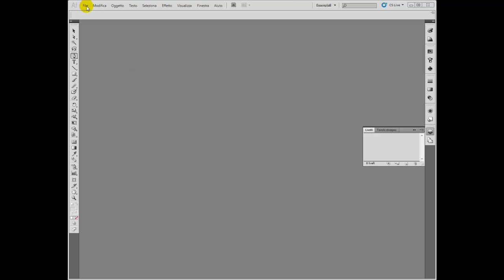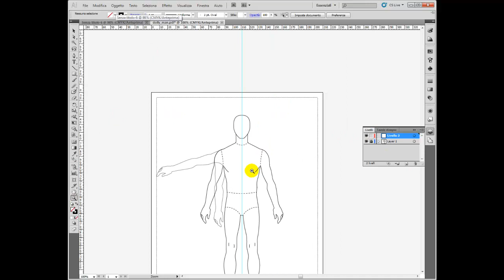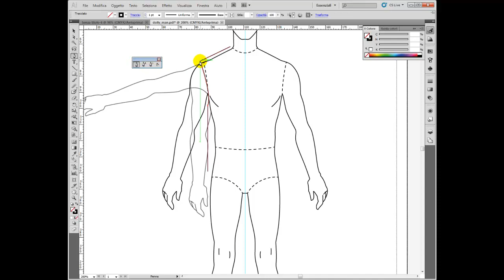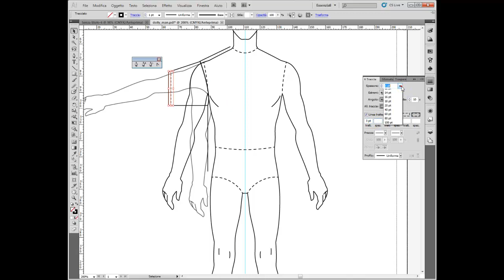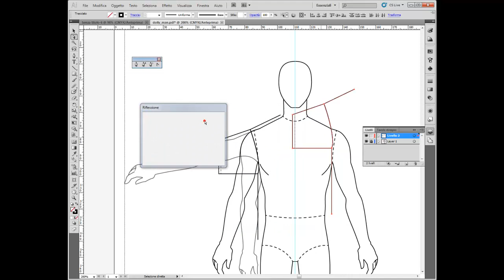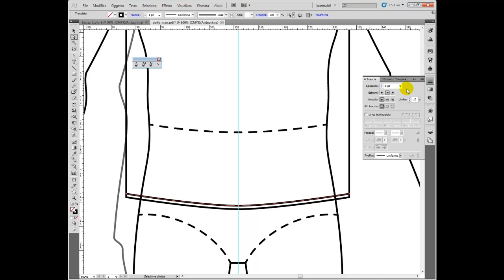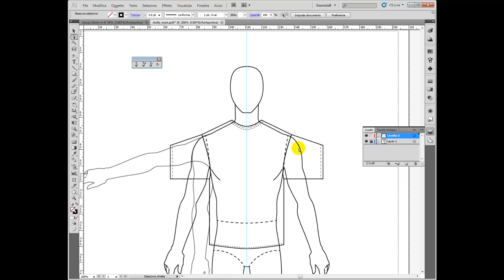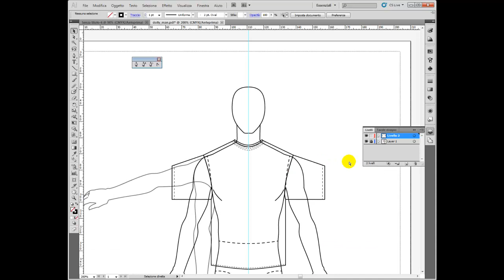Tutorial Adobe Illustrator - #1 Fashion technical drawing - Male t-shirt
Veloce tutorial introduttivo sul disegno tecnico digitale di moda, questo esercizio ripropone il disegno di una t-shirt maschile con i comandi base di Adobe illustrator. Il manichino usato nell'esercizio si trova qui http

Quick introductory tutorial on the technical design digital fashion, this exercise shows the design of a male t-shirt with the basic commands of Adobe Illustrator. The manikin used in the exercise are here http

技術的な設計のデジタルファッションのクイック入門チュートリアルは、この演習は、Adobe Illustratorの基本的なコマンドを使用して、男性のTシャツのデザインを示す。